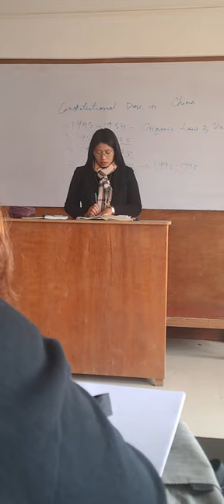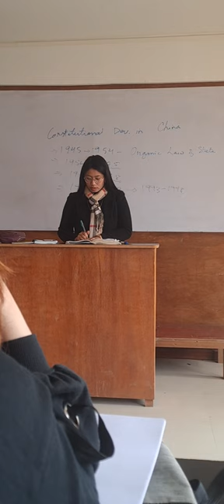maam mawi class